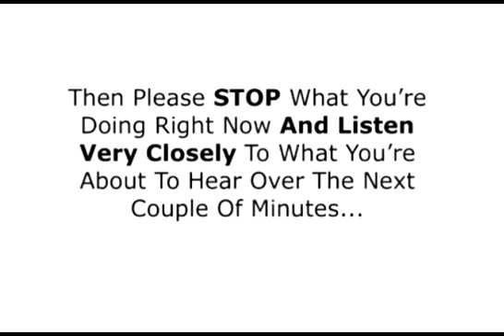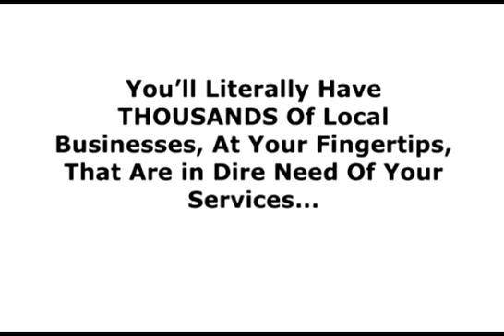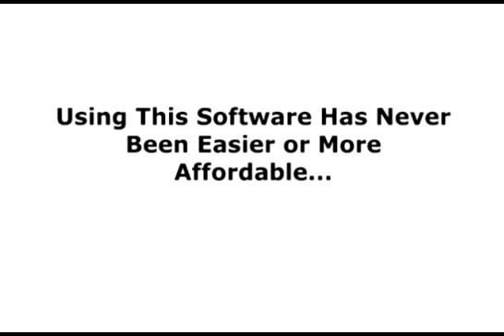Successful for your nail salon mobile apps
The Training you need to be successful for your nail salon mobile apps